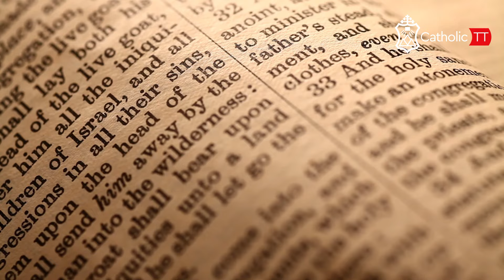Daily Reflection 🇹🇹🇹🇹: Tuesday April 23, 2024 - Week 4 in Easter (B)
Join us daily from CatholicTT as we bring you local faith formation for Easter from Trinidad and Tobago 🇹🇹🇹🇹